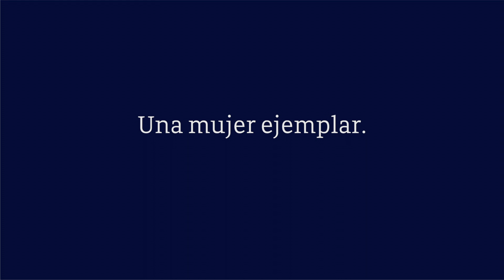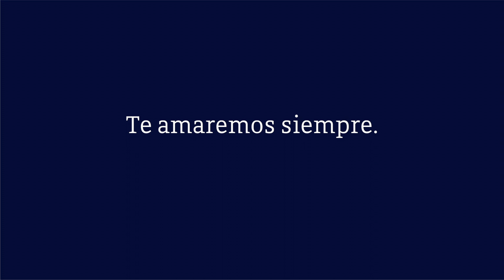Video Homenaje - Mercedes Ruiz González